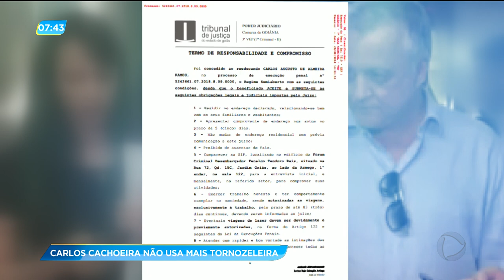GA - Carlos Cachoeira não usa mais tornozeleira - 21-08-2018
O tribunal de justiça determinou a retirada da tornozeleira eletrônica do contraventor Carlos Augusto de Almeida Ramos, conhecido como Carlinhos Cachoeira.